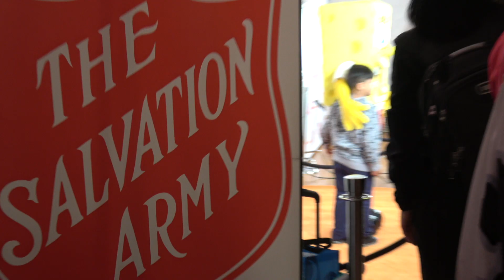Greg Cipes at the Salvation Army Feast of Sharing 2018